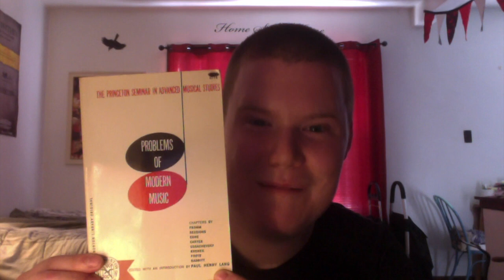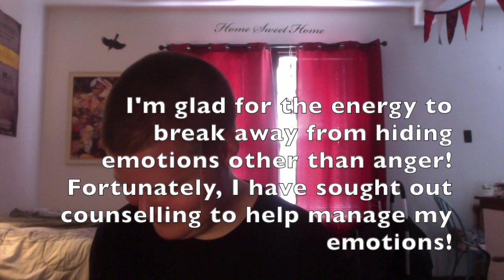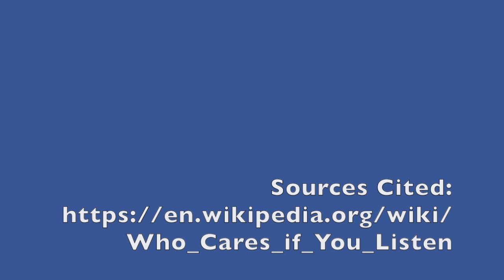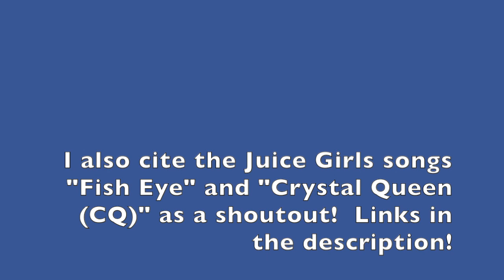This 1960's book still makes me wonder — with background music by Harris McSheffery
Here's my brief review of "Problems of Modern Music: The Princeton Seminar in Advanced Musical Studies" (1960)!  I enjoyed the analysis, and it's fascinating!